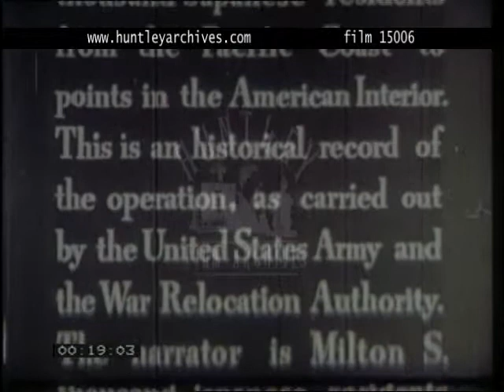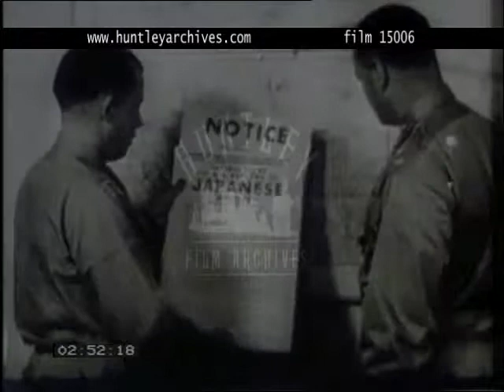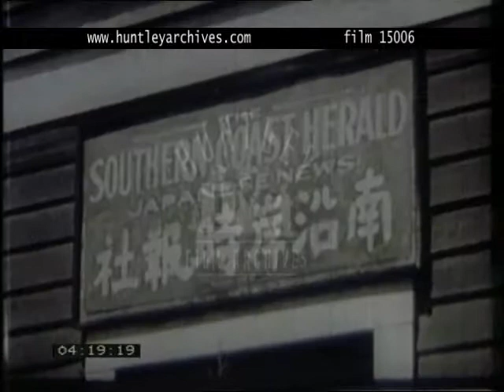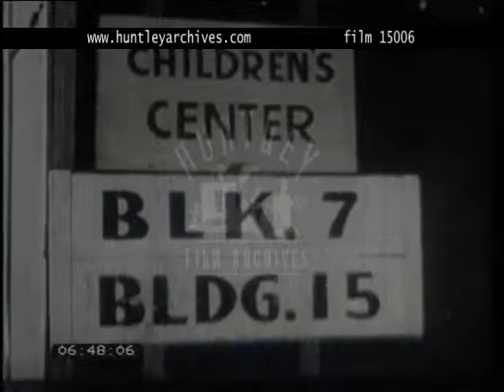Japanese Relocation in WW2, 1940's - Film 15006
American internment of Japanese citizens during World War Two due to anti-Japanese sentiment
"Following the outbreak of the present war it became necessary to transfer several thousand Japanese residents from the pacific coast to points in the American interior.  This is an historical record of the operation, as carried out by the U.S. army and the war relocation authorities.  the narrator is Milton S. Eisenhower, who was the director at the time of the transfer."
Eisenhower sitting in an office, speaks about the situation.  After the bombing of Pearl Harbor, the pacific Coast has become a potential war zone.  In that area were living approx. 100,000 persons of Japanese ancestry.  Who most of which are American citizens and loyal to America, despite the war against Japan.  Nobody knew what would be the outcome of such an attack and therefore the decision was to transfer them inland with best possible respect to men, women and children.  They had to take into account problems of sabotage and espionage since the Japanese live very close to military bases, airports, shipyards, oil wells - shown briefly. Japanese fishermen could have easily watched the movement of our ships, marine where fishing boats are needing to be emptied.
Military office if general, where from the order was issued to all Japanese to move inland.     A plan was mapped out and a notice for the Japanese public was produced and posted in the street.
Japanese people are gathering in their churches and being given paperwork concerning the migration, also to go through elementary medical checkups. Government representatives helped businessmen to sell their properties and firms.  The act of evacuation was carried out with the help of the army, providing trucks to carry their belongings, with buses for the people. The loyal felt this is a sacrifice they could make to help the war effort.  Convoys of vehicles big and small on their way to the new location. Behind them they left shops and homes they had occupied for many years.  The fishing fleet were left under guard.
Temporarily they have to be in fairgrounds and racetracks and parks where the army built a complete assembly hall over night.  In the meantime until new pioneering communities will be completed for them to move in to.  Pictures of crowds waiting in the sun. the racetracks are now covered with military housing to facilitate 17,000.  The army provided food for all, showing a crowded dining hall.  They tried carrying on a normal way of life as much as possible, holding church services.  Issued newspapers, organized nursery schools and made camouflage nets for the U.S. army.  Meanwhile in Arizona, Colorado, Wyoming and elsewhere, homes were being built on an open space where they could work and live more comfortable, by fixing a roof.  When the new place was ready the final movement began.  Japanese people are getting on trains, being helped by soldiers.  A lady is giving apples to the passengers from the platform.  A Japanese boy is looking out. many people on the platform waving goodbye as the train leaves. Convoys of buses on their way.
The first few arrive at the new location.  Dry desert needs to be reclaimed.  They are being inoculated.  Classes for college students has opened.  Close up of three Japanese students. Community meeting is being held, where the man at the stand being greeted by all and given an envelope.  Nursery - the kids are being given milk, one of them is pouring it into a hole in the table. The men are going to work and begin experimenting with Guayule planting.  In other places the Japanese were working under safe guard in sugar cane fields, irrigation systems. Japanese were queuing up for work, view from above of their community.